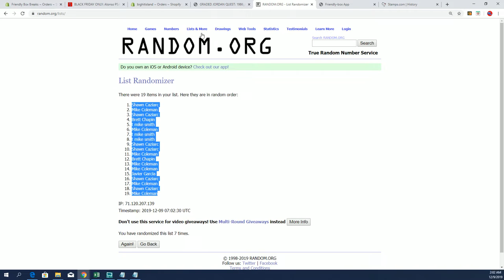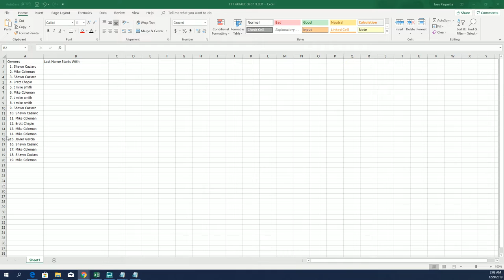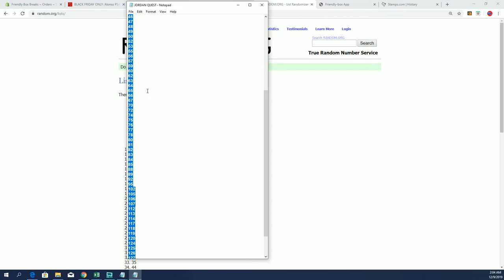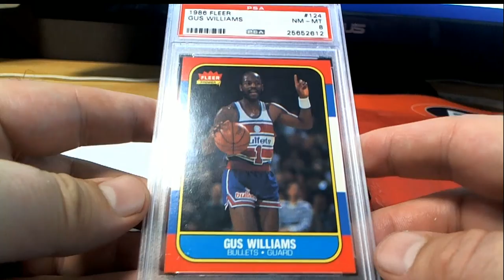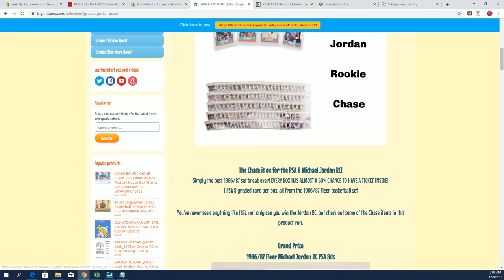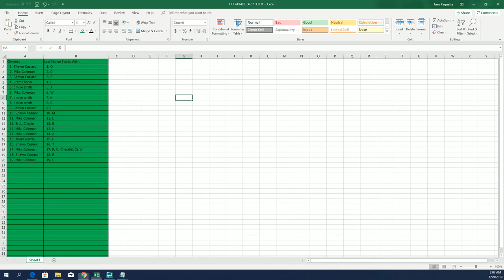GRADED JORDAN QUEST 1986 87 Fleer Graded PSA 8 ID JORDANQUEST156